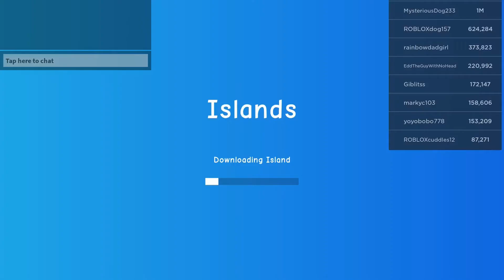How to get the new FREE ITEM in Islands in 20 seconds or less.... (outdated)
Today Creeper Pug shows you how to get the new Shipwreck Podium in Roblox islands.